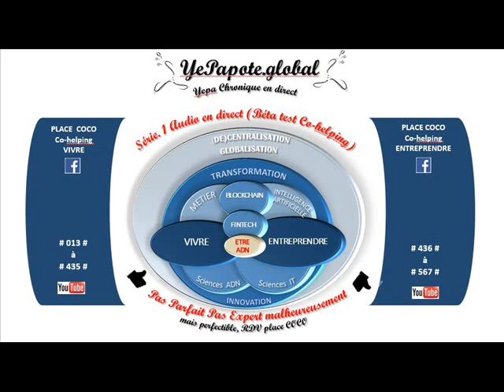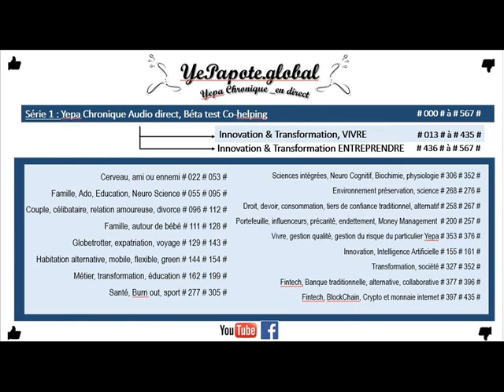#459# E-réputation : Identité numérique VS e-réputation ? importance ?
MISS YEPAPOTE ?